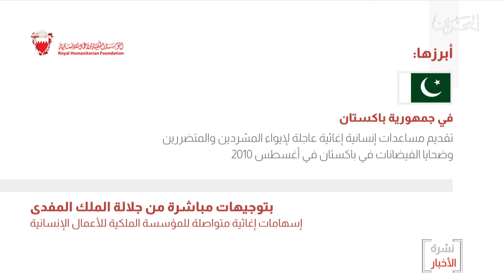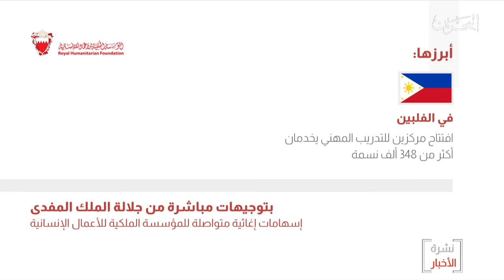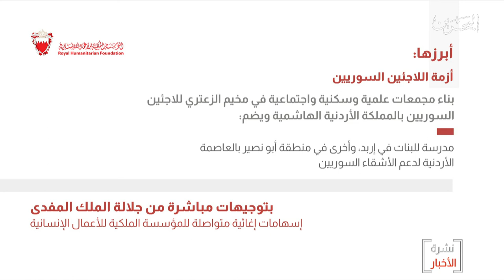البحرين مركز الأخبار : إسهامات إغاثية متواصلة للمؤسسة الملكية للأعمال الإنسانية 08-08-2020